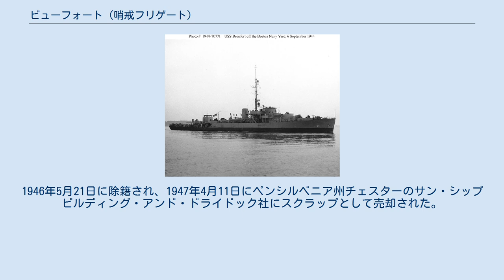ビューフォート (哨戒フリゲート)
ビューフォート (USS Beaufort, PF-59) は、アメリカ海軍の哨戒フリゲート。
艦名はサウスカロライナ州ビューフォートに因む。
 ビューフォートは1943年7月21日に海事委任契約（船体番号1466）の下ウィスコンシン州スペリオルのグローブ・シップビルディング社で起工する。
1943年10月9日にエルマ・G・ロジャーズ夫人によって命名、進水し、1944年7月8日に海軍に引き渡され、ボストンに移動するため一時的に就役する。
ボストンには1944年7月20日に到着し、7月29日に退役、ボストン海軍工廠で気象観測艦に転換される。
1944年8月28日に艦長ジョージ・R・ボイス沿岸警備隊少佐の指揮下一時的に就役した。
 翌週ビューフォートは艤装を完了し、新たな艦長のB・R・ヘンリー沿岸警備隊中尉が着任した。
9月8日に整調のためバミューダに向けて出航し、10月6日にボストンに帰還した。
その後9日間の修理を行い、続いてハッセー・サウンド（ポートランドの近く）で5日間の訓練に従事した。
ボストンに帰還するとすぐにニューファンドランドのアージェンティアに向かう。
その後1946年3月までアージェンティアを拠点として気象観測および航空、海上救難艦としての任務に従事した。
3月、ビューフォートは一時的に不活性化予定として指定される。
3月28日に第5海軍管区司令官へ報告を行い、4月19日にバージニア州ノーフォークで退役する。
1946年5月21日に除籍され、1947年4月11日にペンシルベニア州チェスターのサン・シップビルディング・アンド・ドライドック社にスクラップとして売却された。